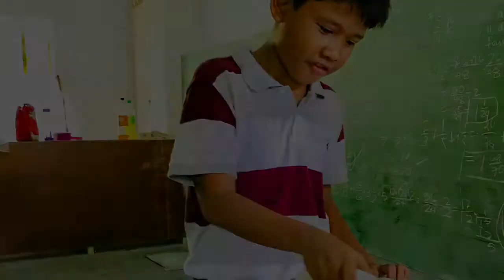♥ IJLC ♥ ℍ𝔼𝕃𝔼 𝕊𝕦𝕓𝕛𝕖𝕔𝕥 𝔸𝕔𝕥𝕚𝕧𝕚𝕥𝕪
My HELE Subject Activity
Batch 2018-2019